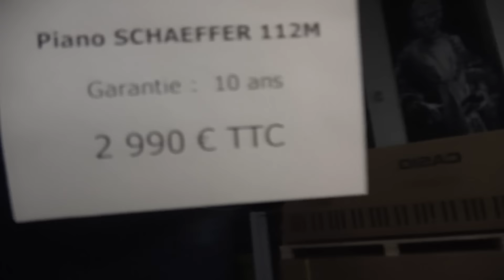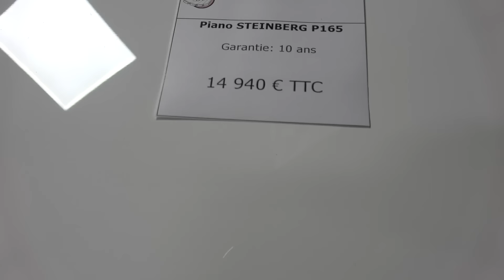J'OFFRE LE 2ème CADEAU QUE JE DEVAIS À UNWIN (1000€) !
► Snap : mokeysnap